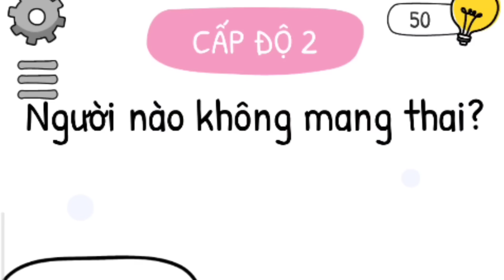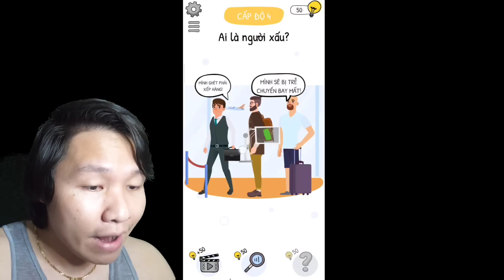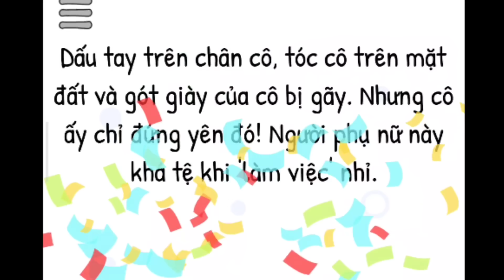NẾU SLENDERMAN SỞ HỮU IQ 9000 CỦA THÁM TỬ CONAN TRONG WHO IS? | Thử Thách SlenderMan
►Nhạc Sử Dụng:
-NCS
-Thefatrat